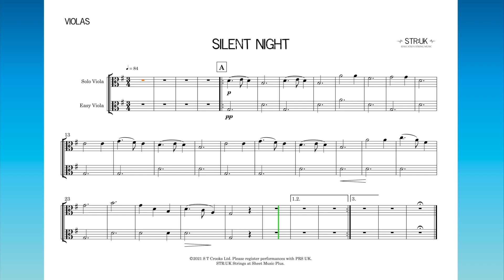Silent Night - Viola play along backing track Christmas Solo (STR:UK STRINGS)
Silent Night, by Franz Gruber for viola: play along backing track Christmas solo with easy second duet part, arranged by Tim Crooks (STR:UK Strings).
Both Tune and Easy Viola Parts on the same screen.
Use YouTube settings for slower speeds if needed. Happy Christmas!
Download the sheet music for this arrangement at the STR:UK Store,
STR:UK String Solos - made in the UK